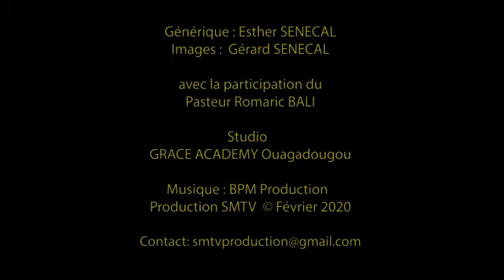LE POUVOIR DE LA FOI - Pasteur Romaric BALI